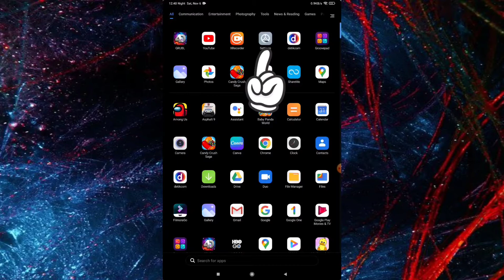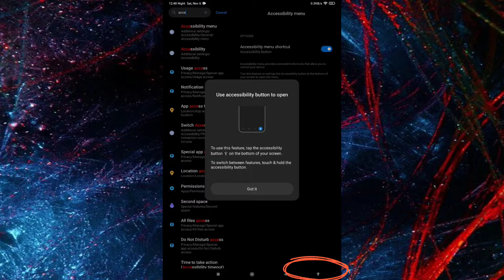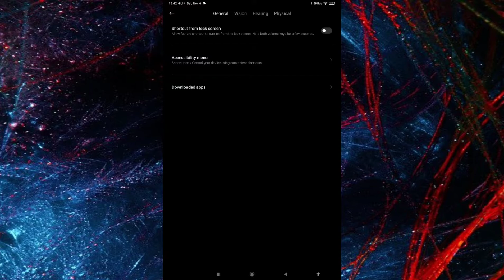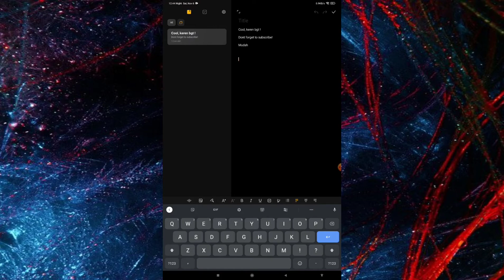Xiaomi Pad 5 Tips Shortcut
Halo Guys, para pengguna Xiaomi Pad 5 pernah ga merasa 11 Inch itu ga gitu nyaman kalau digunakan dalam mode portrait? Yang pasti karena Size nya gede ya 😁, Kalau lagi pegang dengan dua tangan dalam mode Portrait terus mau pencet Power Button, Volume lumayan repot. Kali ini Gw mau share tips untuk mempermudah gunain nya, yaitu dengan menggunakan Xiaomi Pad 5 Tips Shortcut, Let's Check It Out!

Cheers
Dzainfamily